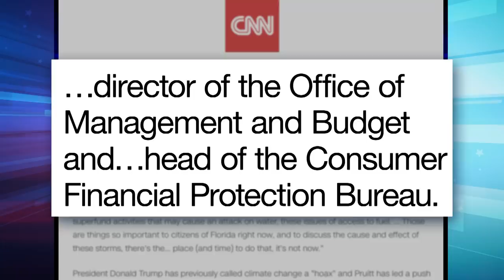Stephen Miller and Rudy Giuliani Try to Defend Trump: A Closer Look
Seth takes a closer look at how President Trump's friends and aides have abandoned him, leaving only Stephen Miller and Rudy Giuliani to defend him.

Stephen Miller and Rudy Giuliani Try to Defend Trump: A Closer Look- Late Night with Seth Meyers